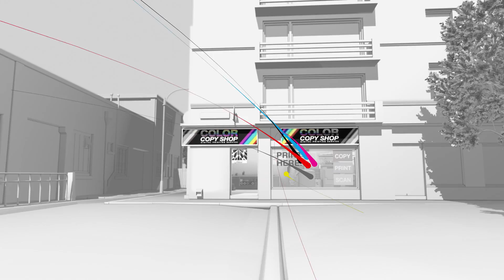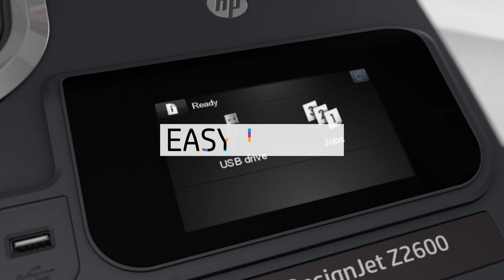HP DesignJet Z2600 PostScript® Printer Product video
The HP DesignJet Z2600 24-inch PostScript® Printer easily produces vivid, eye-catching graphics and technical prints with HP chromatic red ink. HP's optimized 6-ink printing system helps reduce ink consumption up to 20%.